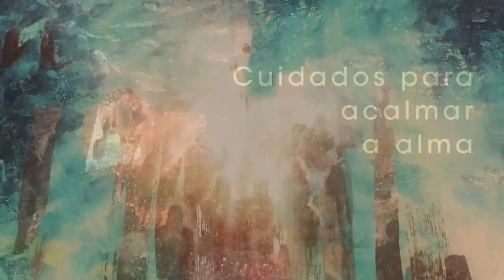Homilia Diária - Segunda-Feira da 5ª Semana da Páscoa.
Quem ama o filho será amado por Ele e pelo Pai e poderá aprofundar a revelação de Jesus mediante o Espírito Santo verdadeiro dom do Pai celeste.